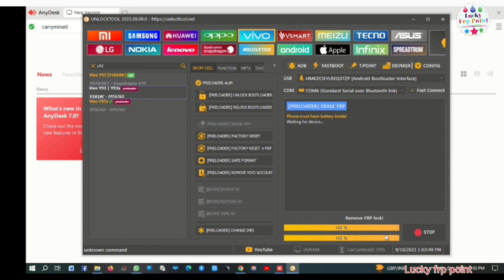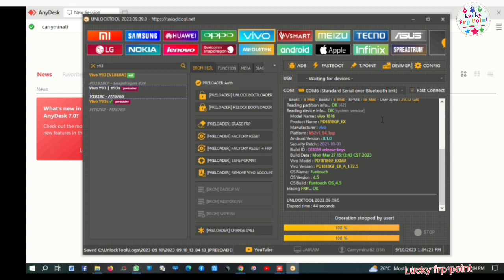vivo y93 frp remove Unlocktool new update 2023 preloader port unlock pd1818gf unlock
vivo y93 frp remove Unlocktool

vivo y93 preloader port frp remove Unlocktoo

vivo y93 possword unlock

vivo y93 possword remove

vivo y93 frp Unlocktool

vivo y93 frp bypass Unlocktool

pd1818gf unlock via Unlocktool

vivo pd1818gf frp remove Unlocktool